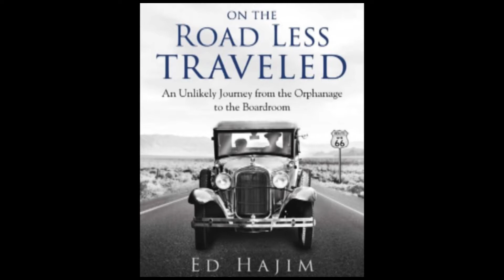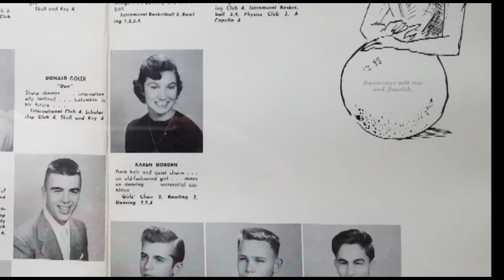Wall of Fame 2021: Ed Hajim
Ed Hajim is a philanthropist who graduated Roosevelt in 1953 and was the 2021 honoree on the Roosevelt Wall of Fame.